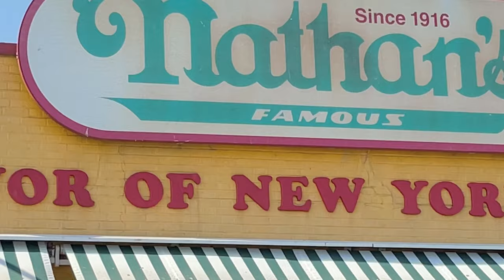Trip to CONEY ISLAND, New York City’s Historic Summer Wonderland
Love it or hate it, Coney Island has always been the place to be on a hot summer day in New York City. Here are the sights and sounds of this historic summer wonderland in southern Brooklyn captured today, June 6, 2021 at 3:30 PM (Temp 91°F/33°C). Features the boardwalk, beach, Luna Park and it’s amusement rides including Wonder Wheel, Cyclone roller coaster.

Getting there
The F, D, N and Q trains all have their southern terminus at the Coney Island/Stillwell Avenue MTA stop, which lets you off a mere two blocks from the beach.

📍Coney Island, Brooklyn, New York City